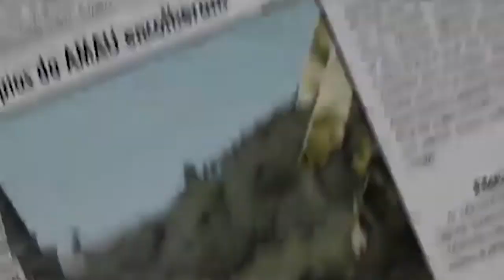Programa Pente Fino - Entrevista com o deputado estadual Gilberto Capoani